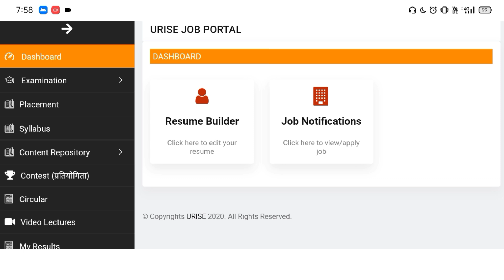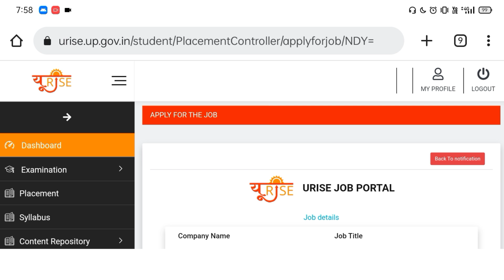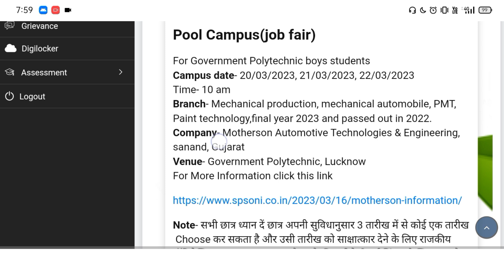Bteup Latest Update Today on URISE PORTAL 2023 ! bteup latest news today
Bteup Upbte Today News 2023

Urise Portal Updates today 2023

Urise portal today news